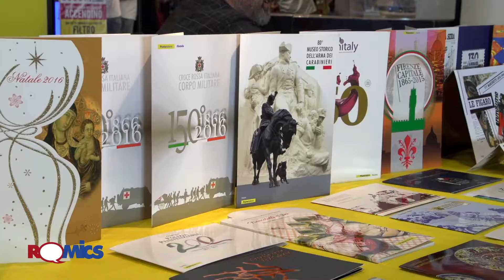Posteitaliane a Romics XXII edizione